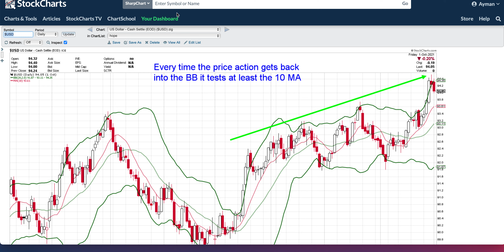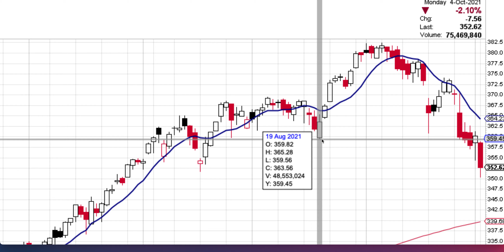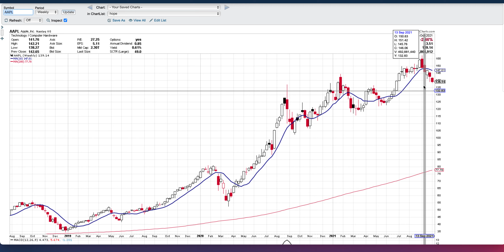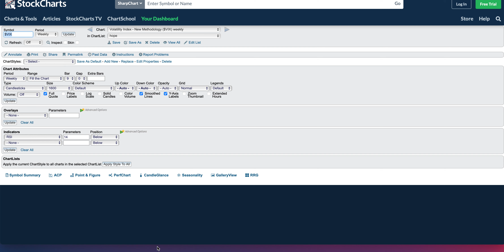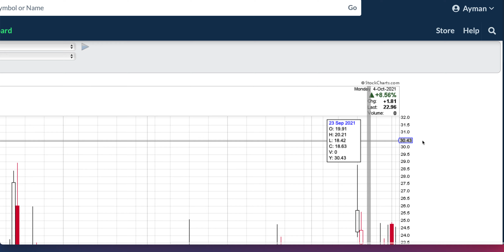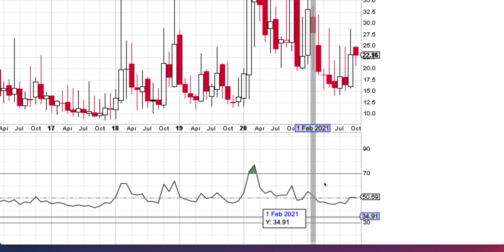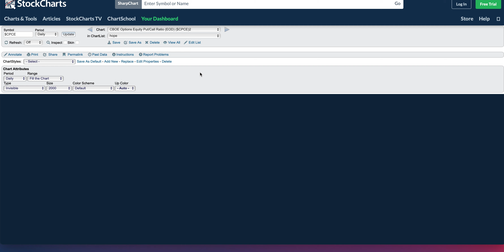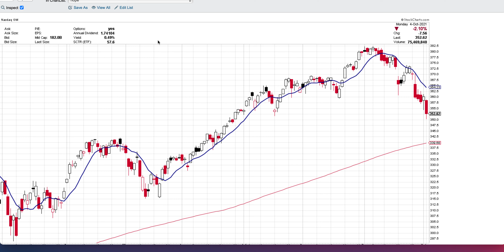STOCK Market crash 2021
a closer look at the qqq, apple and Amazon price actions